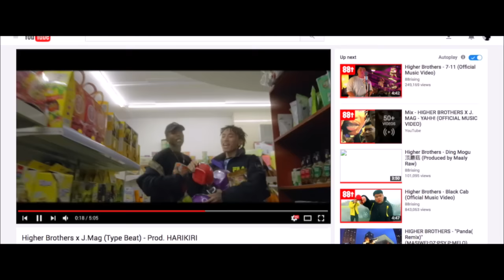Higher Brothers x J Mag - WORKIN (OFFICIAL MUSIC VIDEO)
higher brothers eighty eight fucking rising gang 2k17 put in work oh god put in work chengdu city to chinatown new york fuckiing city we all the way out here.

produced by HARIKIRI

88 is double happiness